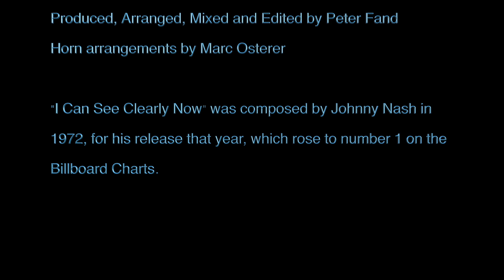I Can See Clearly Now - An International Musical Collaboration - Kandia Kora, Mia Sinclair Jenesse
Continuing in an effort to offer musical light in dark times, we're very proud of this collaboration, which features 12 brilliant artists from around the world, bringing their unique talents to this classic song. Each performer recorded their parts (audio and video) in their own locations, in six counties, on 4 continents. Parts were recorded in Brazil, Guinéa West Africa, Ivory Coast West Africa, Austria, France, and several locations in America.

The performers:

Peter Fand: Bass, Acoustic Guitar,  Voice
Mia Sinclair Jenness: Vocal (English)
Cassiopée Stone: Vocal (French)
Ricardo Diniz: Vocal (Portuguese)
Kandia Kora: Kora and Vocal (Malinke)
Moh Kouyaté: Guitar
Jose Pepe Jiminez: Drums & Percussion
Adama Bilorou: Balafon & Djembe
David Baron: Hammond B3 Organ & Fender Rhodes
Marc Osterer: Trumpet & Flugelhorn
Jorge Continentino: Saxophone
Andrew Boostrom: Trombone

Credits:
Produced, Arranged, Mixed and Edited by Peter Fand
Horn Arrangements by Marc Osterer

"I Can See Clearly Now" was composed and originally recorded by Johnny Nash in 1972 for his release that year, which rose to #1 on the Billboard charts.